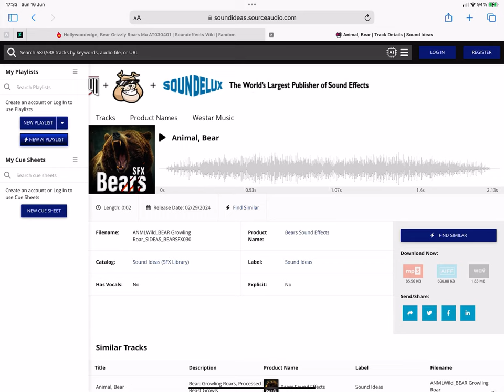Monster Snarl Pan But High Pitched?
This was what I found while looking at bear sound effects on SourceAudio. This was apparently one of those, although it’s actually that one Series 6000 large creature snarl but edited (unless it’s likely coincidence since the original version was used for the bear from Balto).